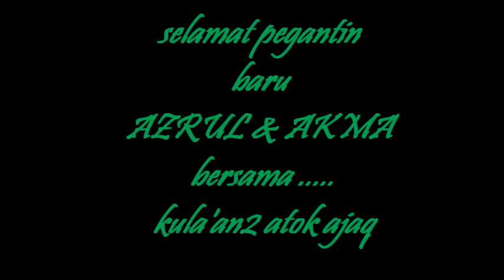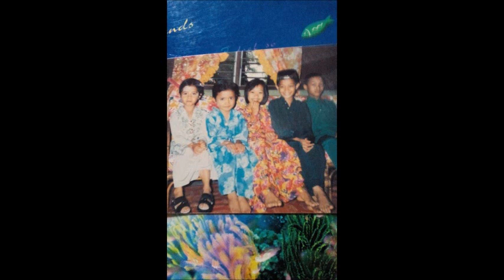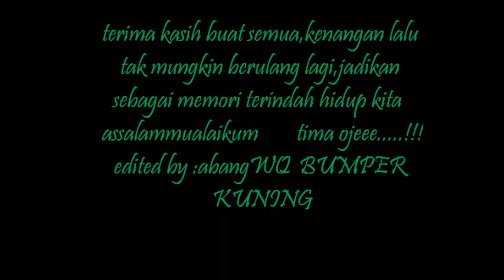abangWQ BUMPER KUNING /MAJLIS KENDURI AZRUL&AKMA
bersama KULA'AN2 ATOK AJAQ